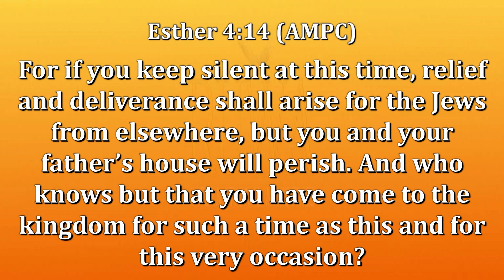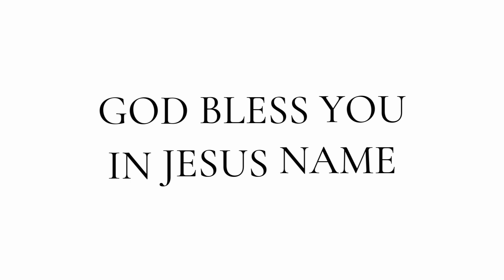RUWA: THE FEAR OF GOD (PART 3) | BIBLE STUDY | Pastor Sozi Weisl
Ruwa: Bible Study 8/7/24

Ways to Give:

Ex: $20. Then follow the following directions it gives to complete the transaction.)